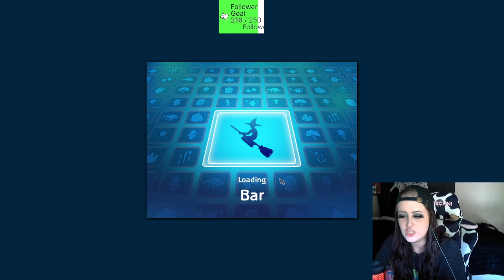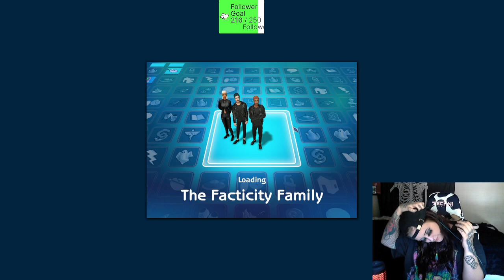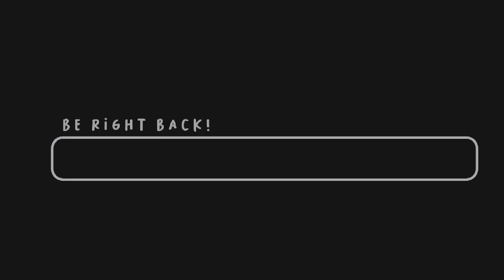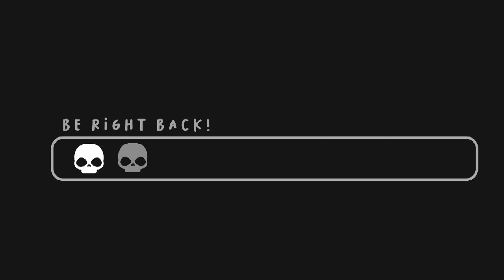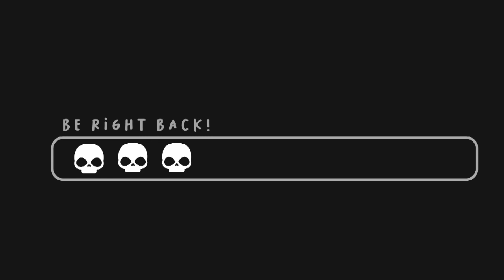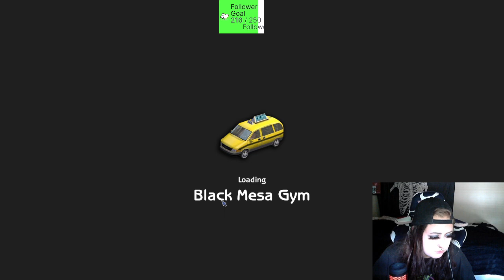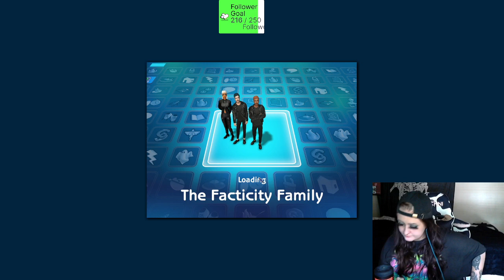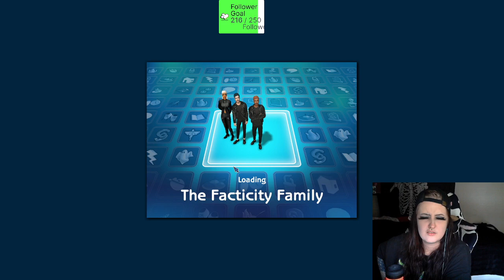Black Mesa's GFMIU: The Gary Fratster Murder Investigation Unit // Rotation 7